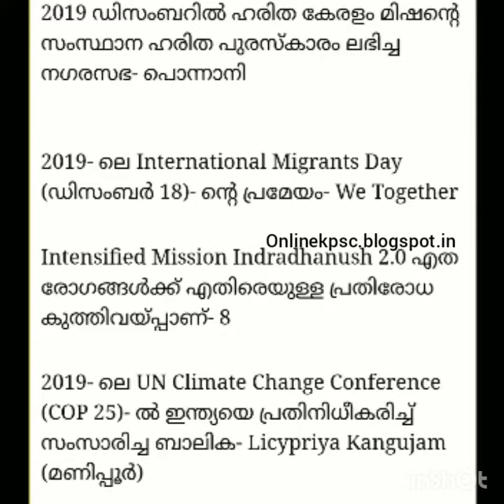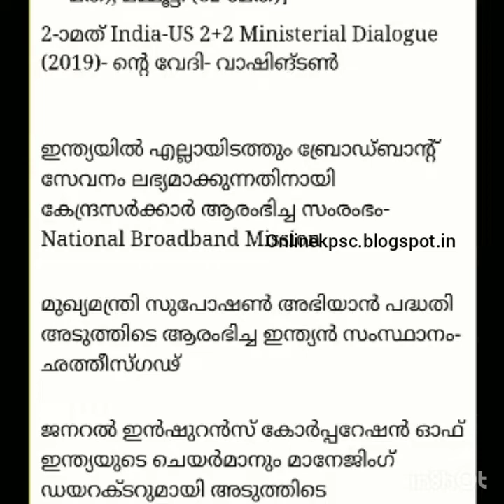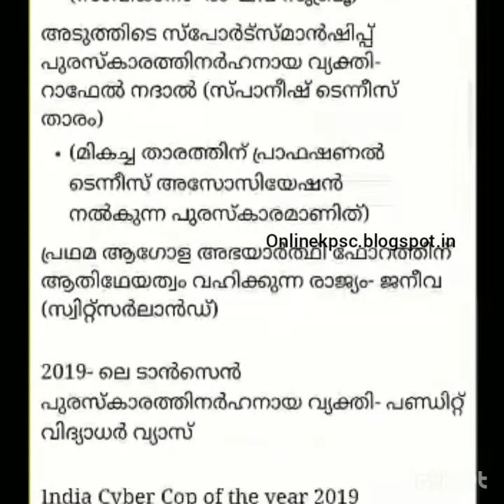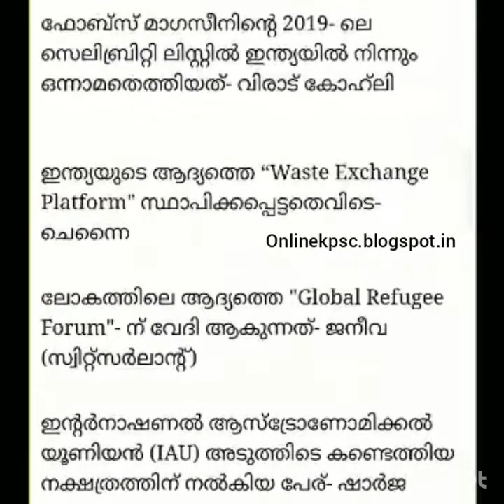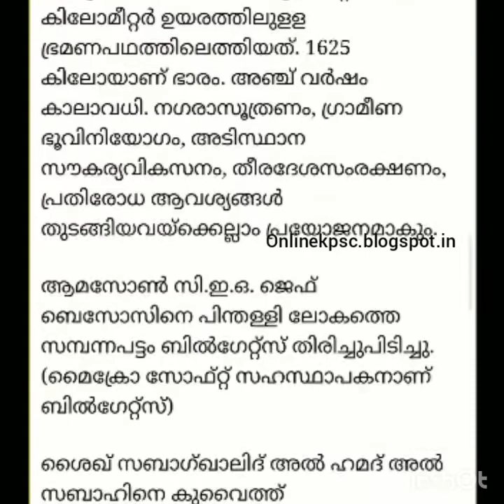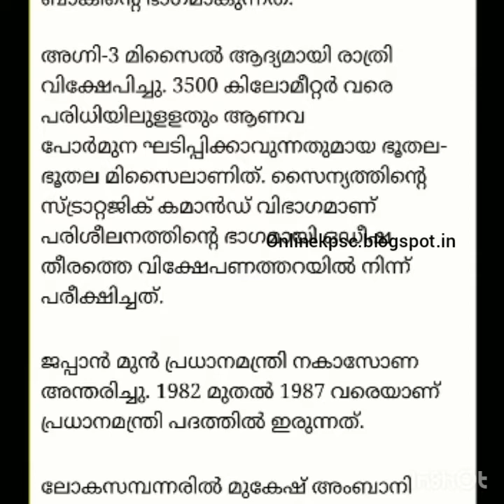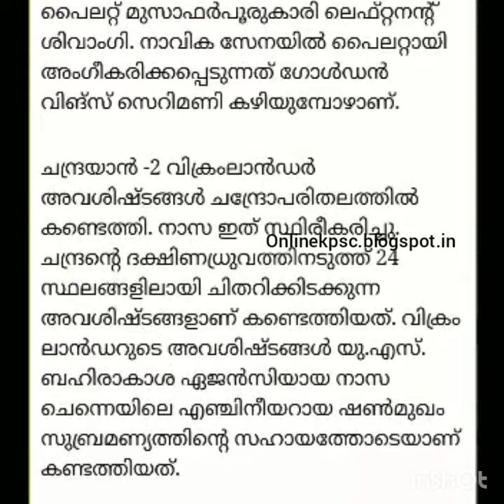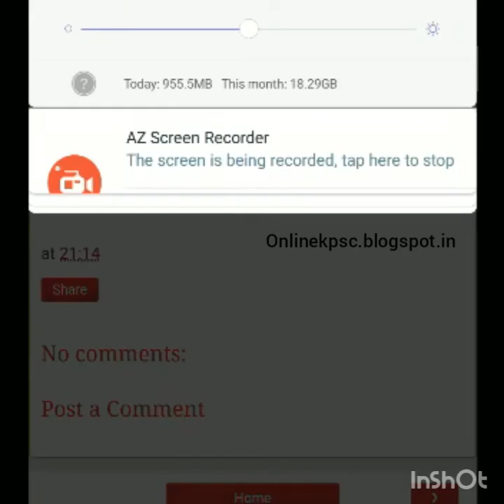24th December 2019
Current Affairs 24th December 2019
Visit... Onlinekpsc.blogspot.in